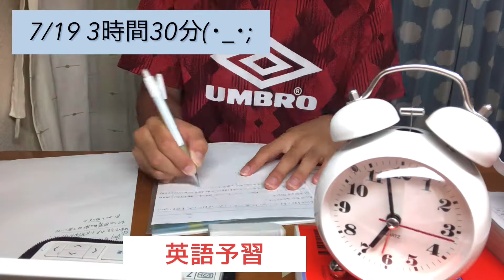残り178日【Study Vlog 】3時間30分+1 【広大受験】スポーツ大会明日も頑張ります？！笑笑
広島大学を目指しています。

現状はまだE判定ですがまだまだ頑張りたい

と思います‼︎

毎日英語の問題を出題してるアカウントです。